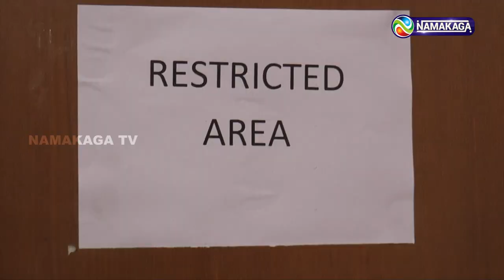கரோனாவை சமாளிக்க போதுமான மருத்துவ வசதி நம்மிடம் உள்ளது || பீலா ராஜேஷ்